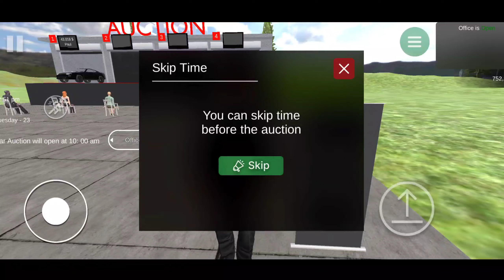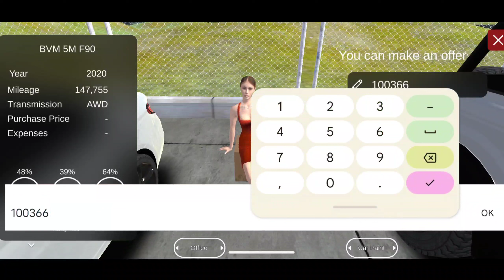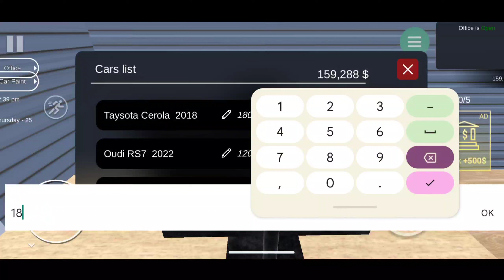😍 Finally I Upgraded My Office In Car For Sale Simulator 2023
😍 Finally I Upgraded My Office In Car For Sale Simulator 2023 #7

In this video, We're going to show you [😍 Finally I Upgraded My Office In Car For Sale Simulator 2023 ]

TIMESTAMPS:
[00:01] Introduction
[00:00] First Topic
[00:00] Second Topic
[00:00] Third Topic
[00:00] Fourth Topic
[00:00] Fifth Topic
[16:29] Conclusion

Our channel is about [Gaming]. We cover a lot of cool stuff like [GTA 5, Gangster Vegas,And Story Based Games].